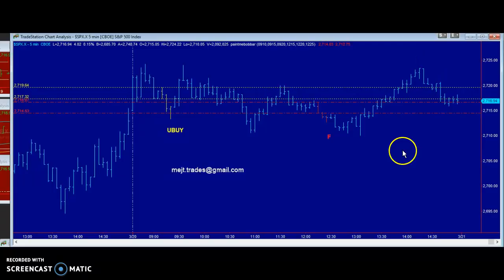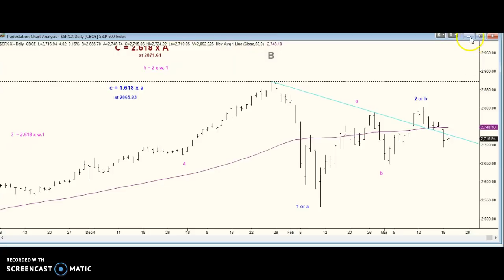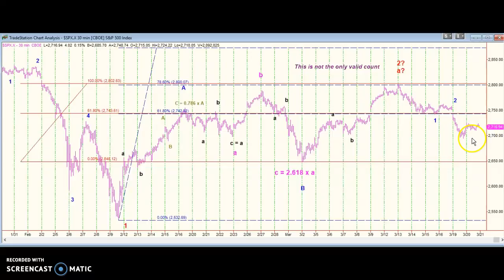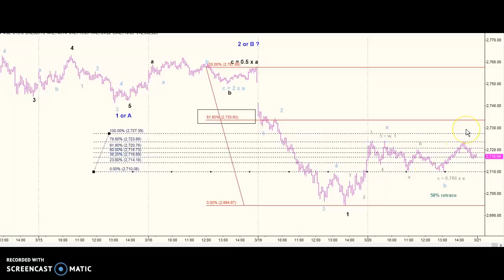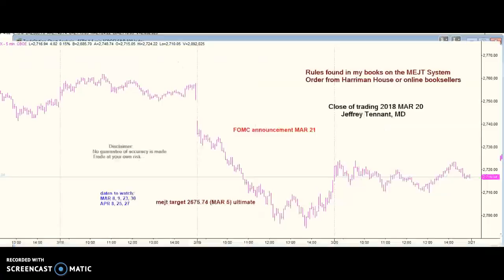MEJT stock market forecast 20 MAR 2018